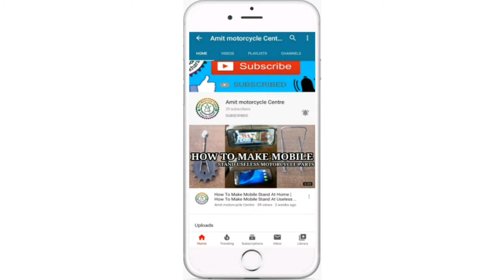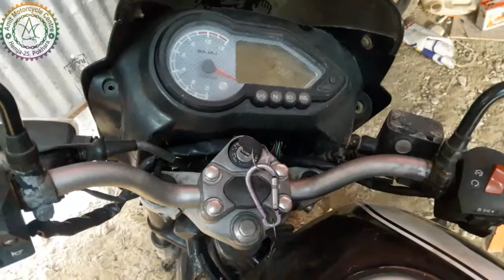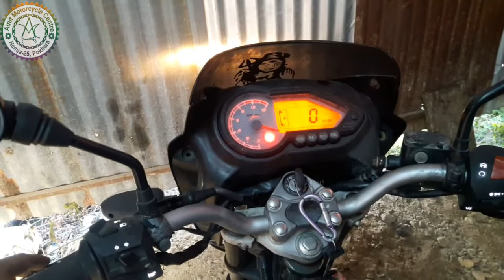How To Install UG5 Control Switch On Bike | Bajaj Pulsar Switch Gear Full Waring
Hi friend we ate going to install ug5 control switch on old modal pulsar bike.

             I am your motorcycle mechanic

कुनै पनि motorcycle  को जिज्ञासा,समस्या या सल्लाह सुझाव छन् भने हामीलाई कमेन्ट गर्नकोलागि